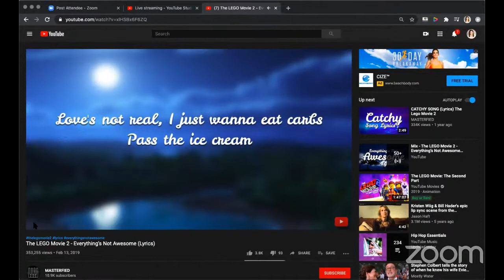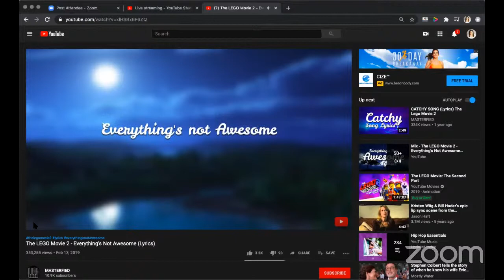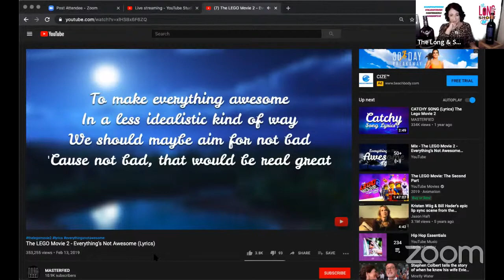The Long And Short of It (Episode 5)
In our livecast of Episode Five Jennifer Wren and Beth Hickey discuss a delicious pairing of The Dalmore Port Wood and Brancaia IL BLU, IGT Rosso Toscana

Our special guest is former British Consul, host of the US of Dramerica podcast, and all around mensch Dan Rutstein! You can listen to his incredible interviews

And, please, enjoy all of your spirits responsibly.